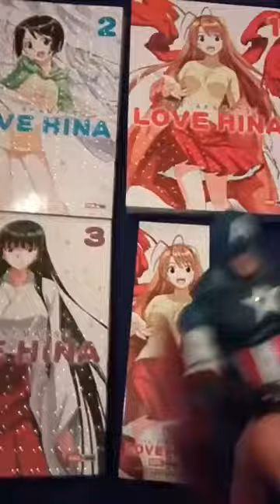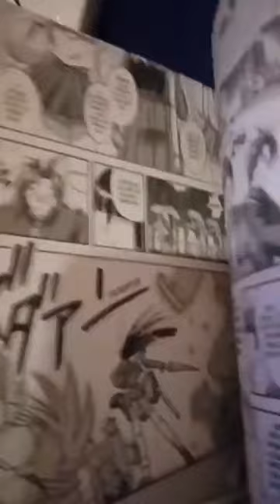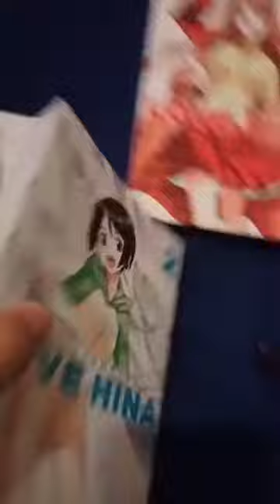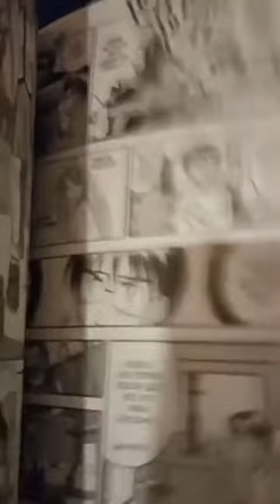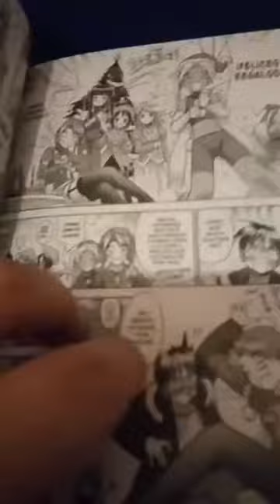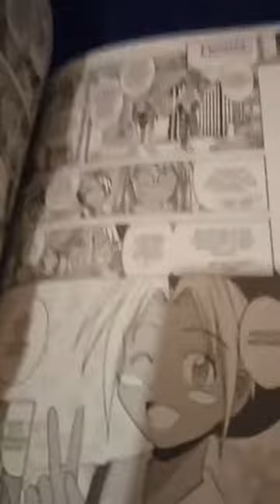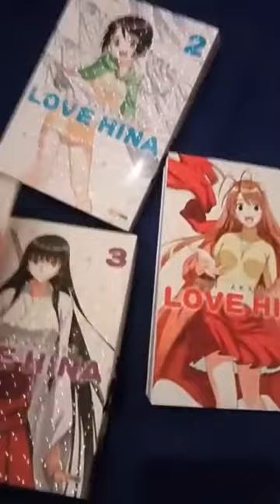[RDC - Manga] Love Hina #1-3 - Edicion Deluxe de Panini Argentina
Derechito al vicio!!! Somos RDC Cine y volvemos a compartirles un Record de Instagram (que nos borraron en nuestro anterior canal) donde veremos los tres primeros tomos de la Edicion Deluxe de Love Hina, publicado en el pais por la editorial Panini Argentina.